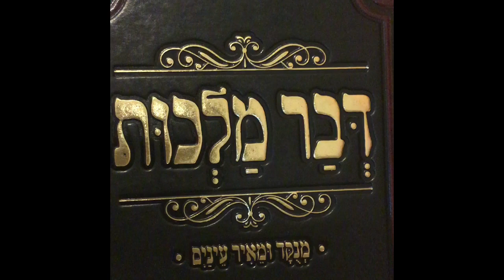Qui peut faire venir Mashiah ?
Le Rabbi Meler Hamachiah dans la siha de Chemini en 1991 nous révèle que la responsabilité de faire venir Mashiah incombe à chacun Homme Femme et même les enfants . adaptation du cour du Rav Yossi Ginsbourg vendredi 23 nissan2020